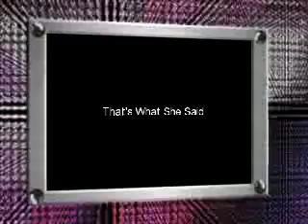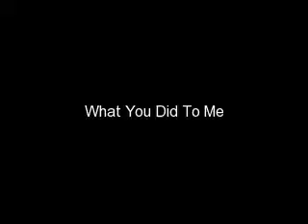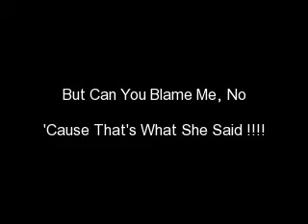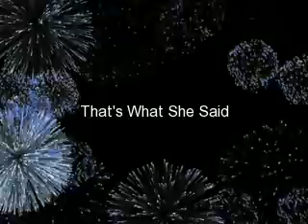Brian & Sam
I made a video montage on the love story of Backstreet Boy Brian Littrell and his Ex-Girlfriend Samantha Stonebraker .Because they look so cute together. on the Brian's song "That's What She Said" ...he wrote For Her !